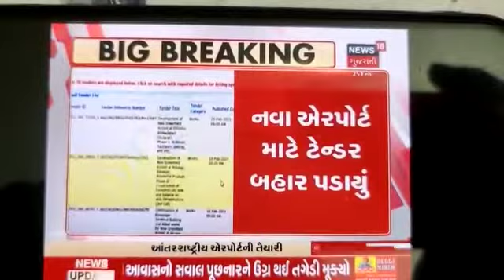Dholera International Airport Tender Release News | Dholera Smart City News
Narendra Modi City Dholera released tender for the one and only Dholera International Airport. Property prices are sure to rise in Dholera beyond our expectations. Invest in Smart Homes Infrastructure at the nearest locations of the Dholera International Airport.

1. dholera smart city India
2. dholera smart city airport tender
3. dholera International Airport
4. dholera sir news
5. dholera sir current status
6. dholera sir latest news
7. dholera latest developments
8. dholera airport progress
9. dholera smart city project in Hindi
10. dholera expressway